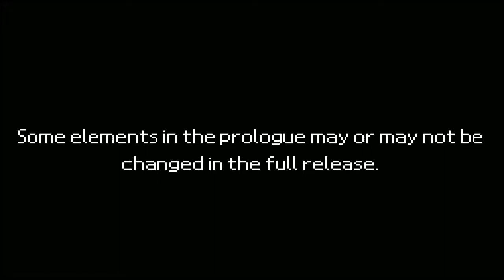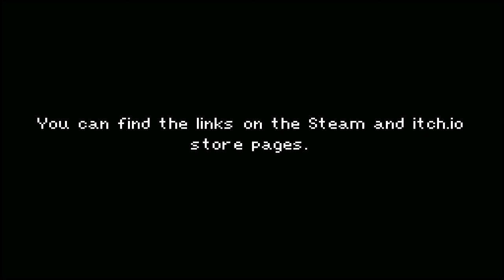Ashina: The Red Witch - Full Prologue Gameplay Playthough / (PC)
The story is about Ash. An ordinary girl who takes a journey through a mysterious spirit world filled with strange creatures. Ash must find her way back home...before something else finds her.